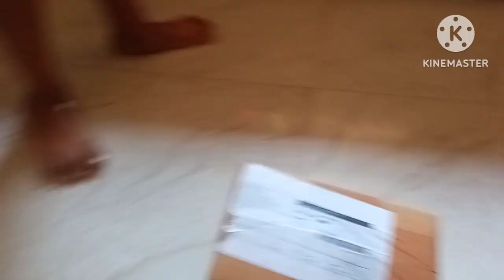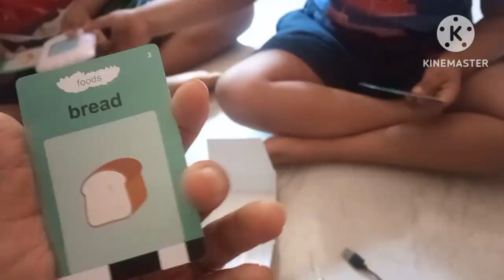ପଣସ କସା ସହ ପୋଇ ଶାଗ ପିଠଉ ଭଜା gelu pain କଣ ଗିଫ୍ଟ ଆସିଛି #🥰🥰odia vlog #